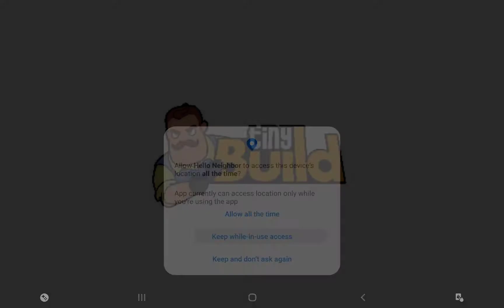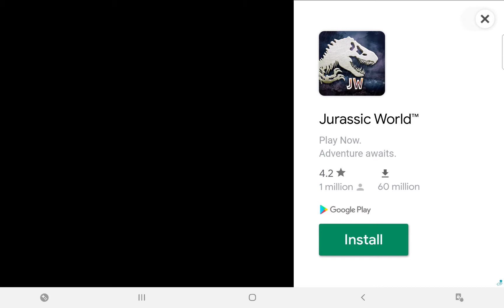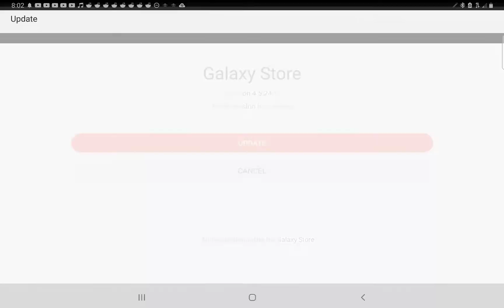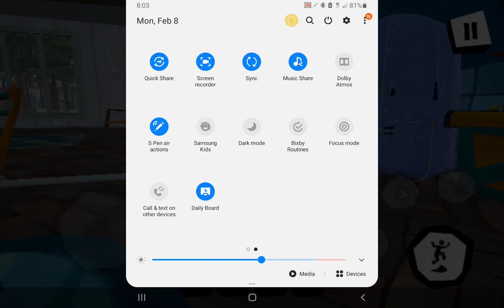playing some hello neighbor